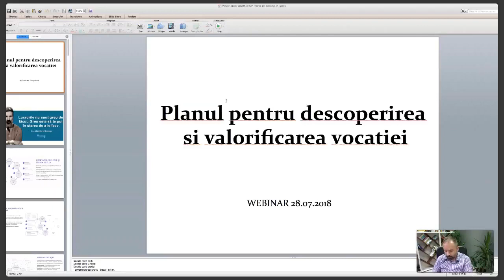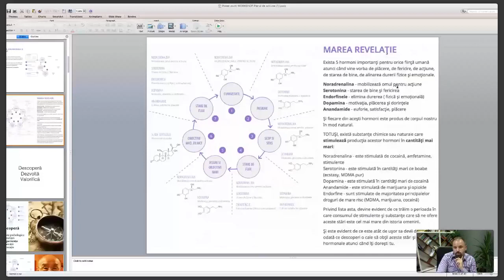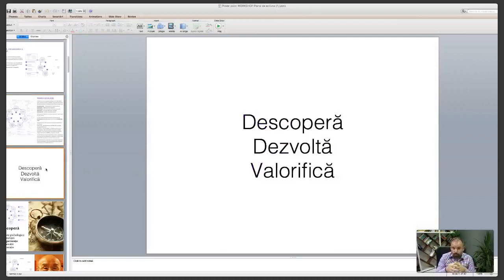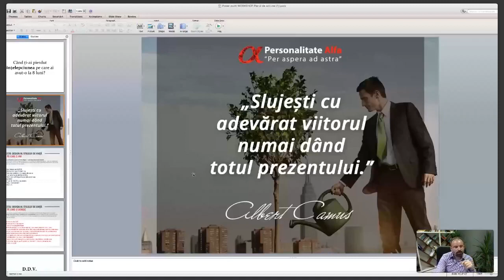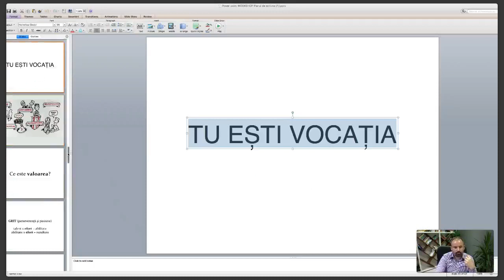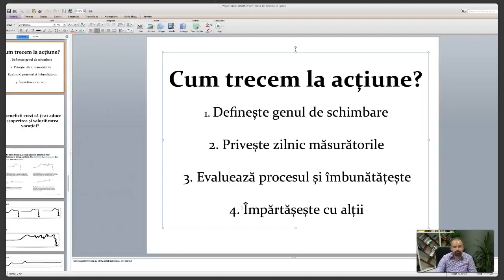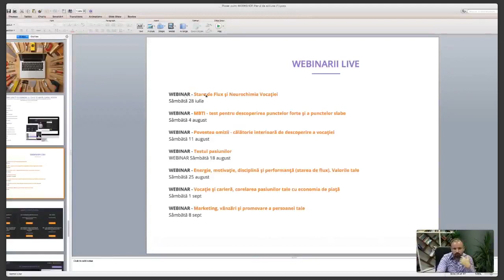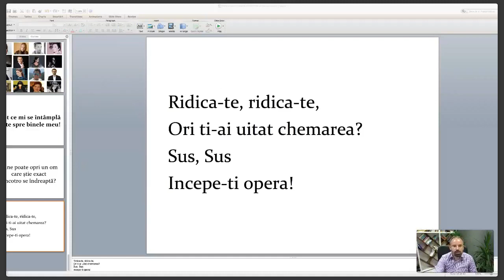Inregistrare webinar - planul pentru vocatia ta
La cererea publicului, webinarul de ieri inregistrat. Nu uita ca ai pana miercuri sa te inscrii la Cursul online de vocatie ce dureaza 6 saptamani, cu 6 webinarii live, platforma de curs si super bonusuri